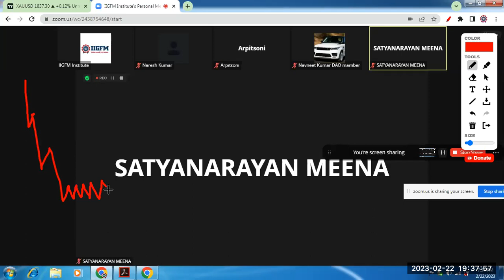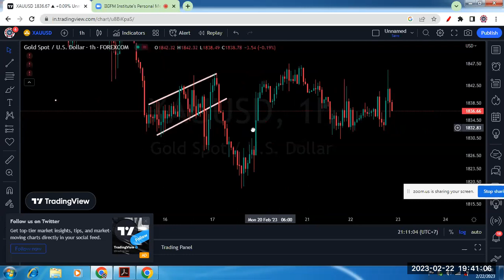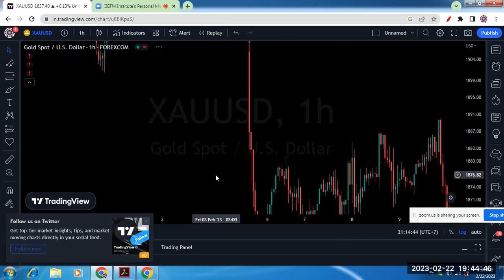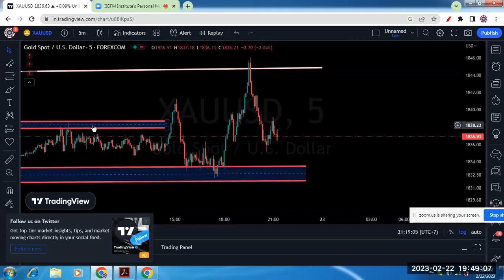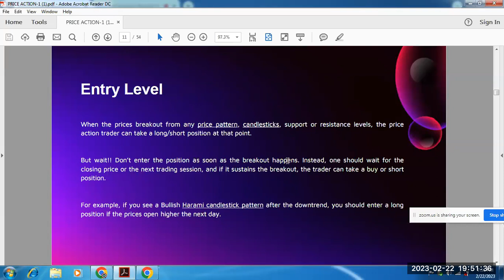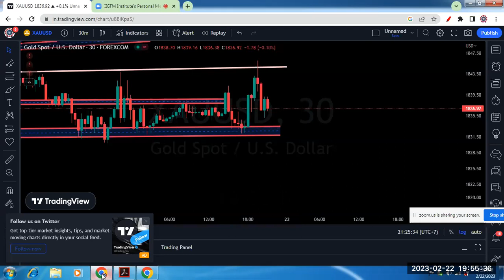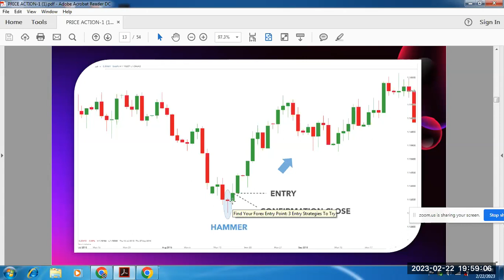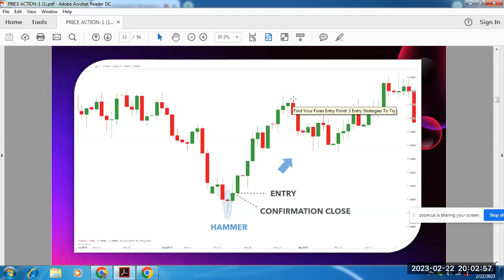Resistance and support